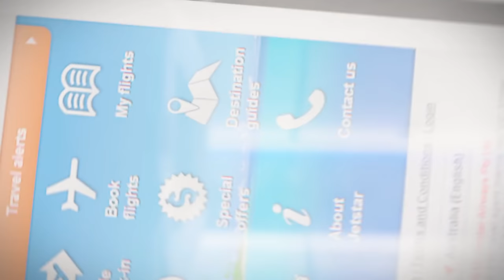Jetstar Boeing 787 fly-through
Jetstar's Boeing 787 Dreamliner - the most advanced inflight experience in the Australia skies.